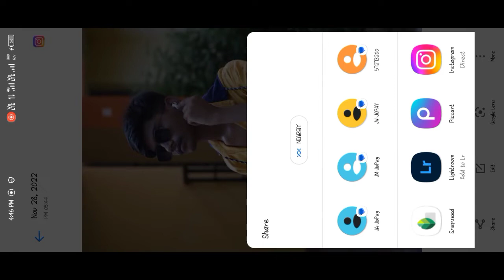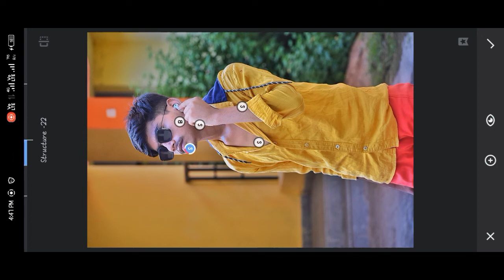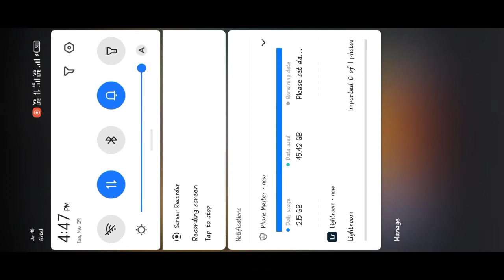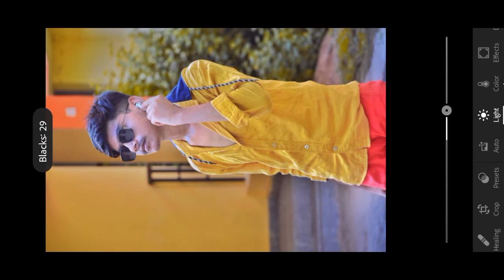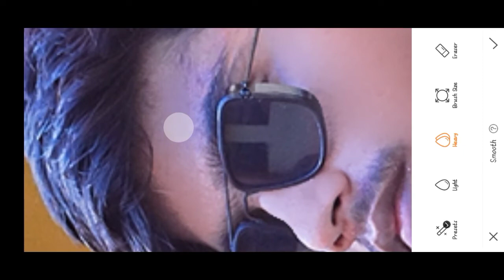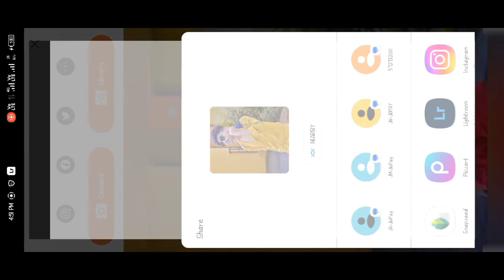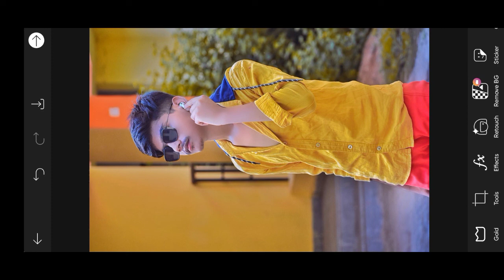simple 🤟 AirBrush photo editing || new concept AirBrush face smooth || New app photo editing ❤️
simple photo editing kaise kare
simple face smooth new trick
2023 photo editing
2023 AirBrush face smooth new trick full tutorial video
2023 Lightroom presets photo editing

support to support all brothers ❤️🤟